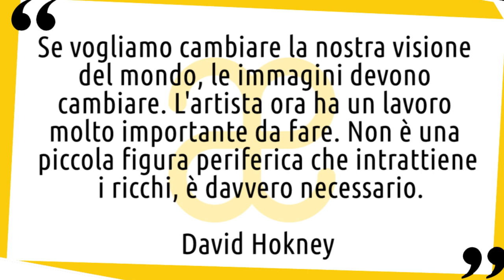David Hockney: vita e opere in 10 punti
Breve biografia della vita e delle opere di David Hockney, artista emblematico per la pop art moderna 😉 Nuovo video della serie artistiin10punti​ ▼▼CONTINUA SOTTO▼▼

Esponente della pop art, David Hockney è pittore, fotografo, incisore, illustratore e scenografo. I suoi generi artisti più trattati sono il ritratto e il paesaggio panoramico, con un particolare interesse per le scene in piscina. Ha realizzato anche fotomontaggi e si è interessato ai temi della relazione amorosa e dell’omosessualità.
La fama di David Hockney ha avuto inizio nella Swinging London, che lo ha visto protagonista della pop art inglese accanto ad artisti come Peter Blake. La notorietà iniziale è poi aumentata grazie alle tematiche esplicitamente omosessuali e provocatorie di alcune sue opere.

LETTURE CONSIGLIATE
➡ Una storia delle immagini. Dalle caverne al computer